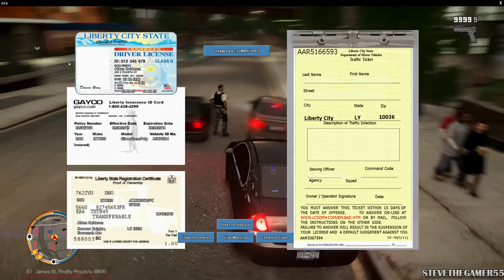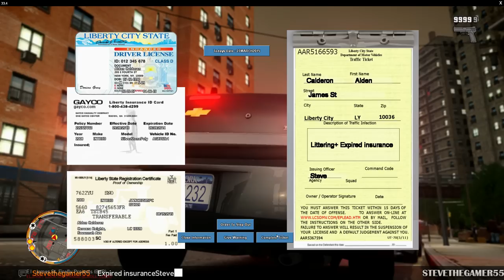GRAND THEFT AUTO IV - LCPDFR - EPiSODE 36 - (NYPD UNMARKED IMPALA PATROL) UNTIL SAPDFR/ LSPDFR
GTA 4 Mods LCPDFR